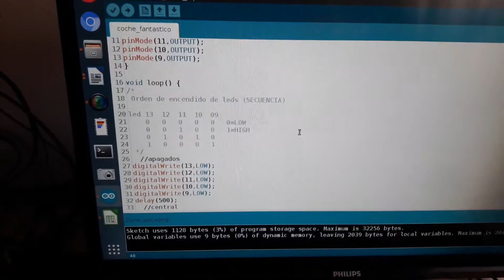Arduino con 5 leds "Coche fantastico"